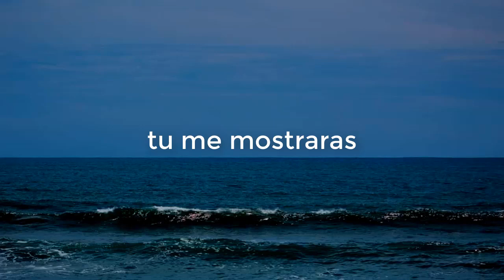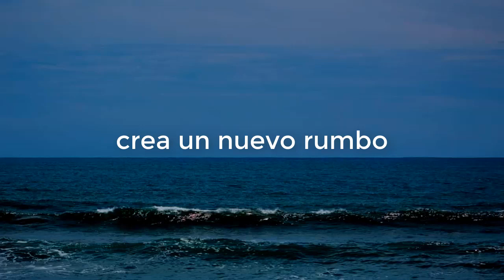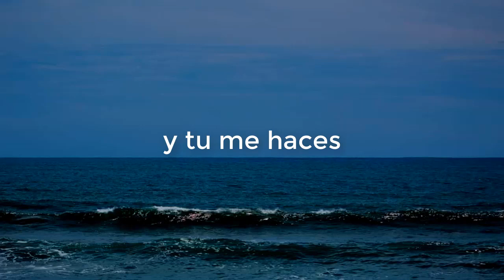Molchat Doma -Volny (cover en español)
olaz
se que no eh estado subiendo nada, pero no se preocupen que dentro de poco traeré mas covers de molchat doma y de otras bandas de post punk
y aparte estoy haciendo ya el remake de sudno que es mi video con mas vistas xddd